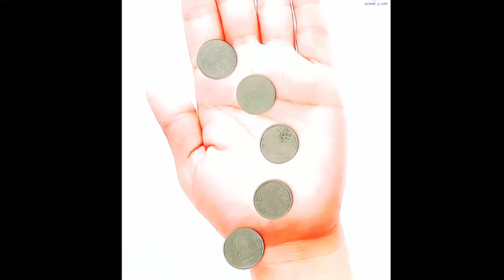Beautiful Mehndi Design For Beginners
About video

- is published in good faith and for general information purpose only. Be4Beauty does not make any warranties about the completeness, reliability and accuracy of this information. Any action you take upon the information you find on this website (Be4Beauty), is strictly at your own risk. Be4Beauty will not be liable for any losses and/or damages in connection with the use of our website.